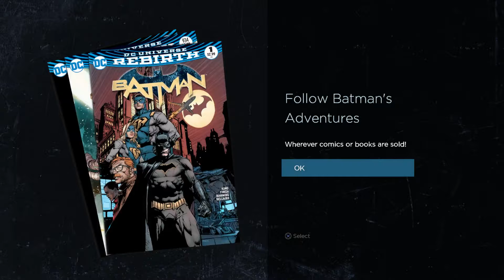Batman The Telltale Series - Episode 1 - Realm of Shadows Part 4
What's Up guys, iNINJAgamer here, It's Ninja Time! 🔥 Here's my playthrough/walkthrough of Batman The Telltale Series - Episode 1 - Realm of Shadows. YOU ARE THE BAT! Can you make the right choices of Bruce Wayne or Batman?!

Bitcoin Address ↘️
1AcogB3cWZLcXrjq7tYJbjqZM2QRngoSwV